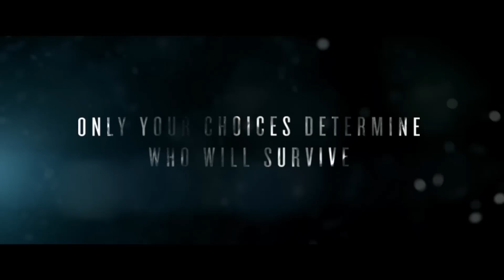Until Dawn | Aftermath trailer | PS4 exclusive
Discover the aftermath of your choices in the PS4 exclusive interactive horror.